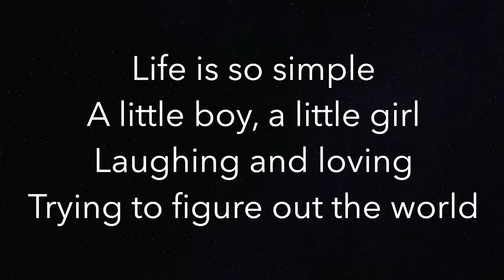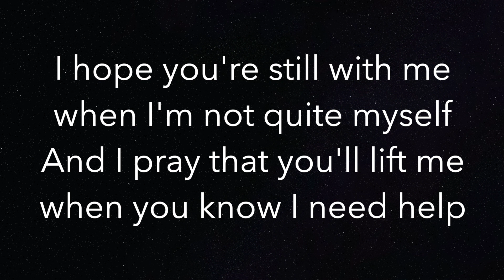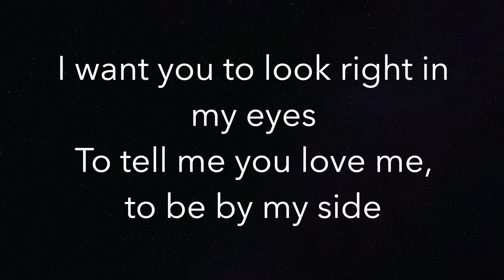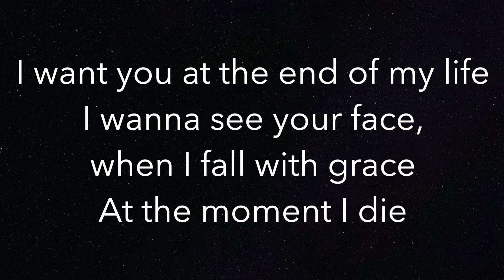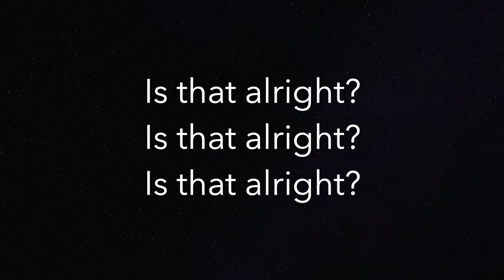Is That Alright? (LOWER -3) - Lady Gaga - Piano Karaoke Instrumental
Piano Karaoke Instrumental for “Is That Alright?” by Lady Gaga (-3 Semitones Lower)